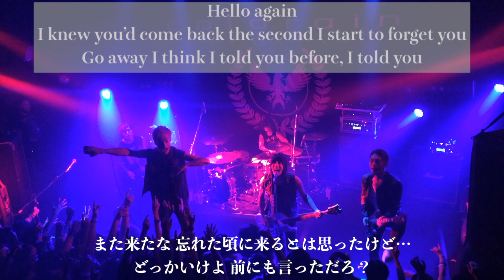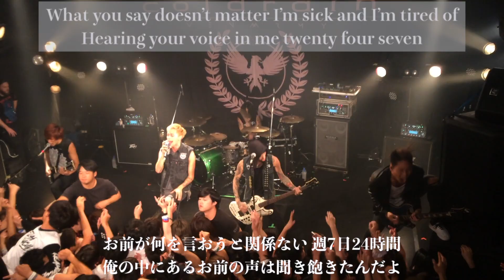もうそこしか見えなくなるの 24-7 - coldrain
1:07 1:07 1:07 1:07 1:07 1:07 1:07 1:07 1:07 1:07 1:07 1:07 1:07 1:07 1:07 1:07 1:07 1:07 1:07 1:07 1:07 1:07 1:07 1:07 1:07 1:07 1:07 1:07 1:07 1:07 1:07 1:07 1:07 1:07 1:07 1:07 1:07 1:07 1:07 1:07 1:07 1:07 1:07 1:07 1:07 1:07 1:07 1:07 1:07 1:07 1:07 1:07 1:07 1:07

coldrainの動画見すぎてアタマおかしくなってきた

映像：4年前
音声：1年前